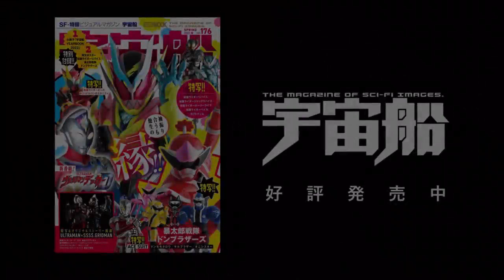ULTRAMAN × SSSS.GRIDMAN PHOTO STORY PV (UCHUSEN 宇宙船 Vol. 176 写真撮影ストーリー)[LIVE-ACTION SUITS 実写スーツ]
The April 2022 issue of UCHUSEN hobby magazine (Vol. 176) will have a special original photo story written by Keiichi Hasegawa which features Gridman & ULTRAMAN.